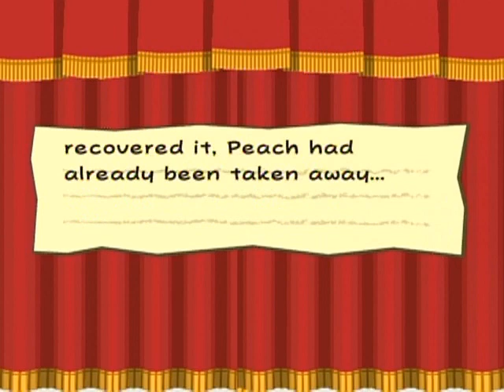Paper Mario: The Thousand-Year Door Walkthrough Part 68: Boxed Up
This takes care of Chapter 7!